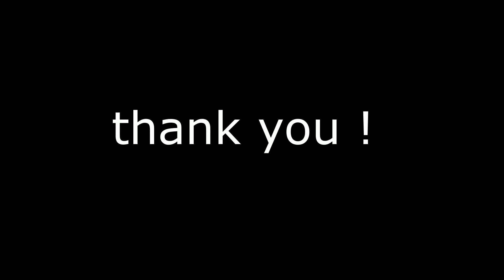ABH NORVINA PALETTE & NYX EYESHADOW TUTORIAL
This minty look was inspired by my friends dress .
The Anastasia Beverly Hills Norvina palette is pigmented and easy to blend.
Mintgreen and Deep Purple are very nice together .